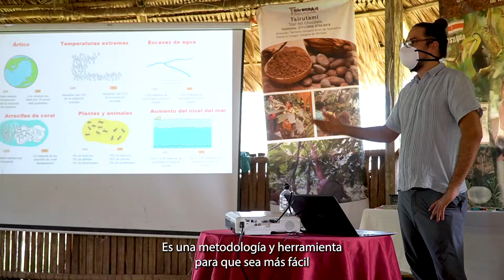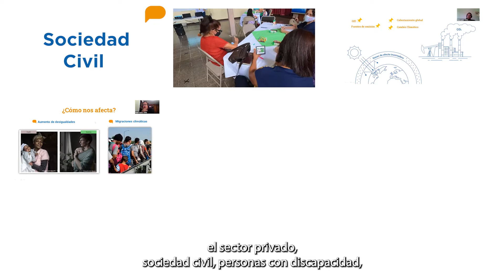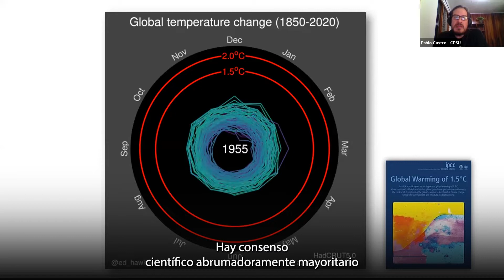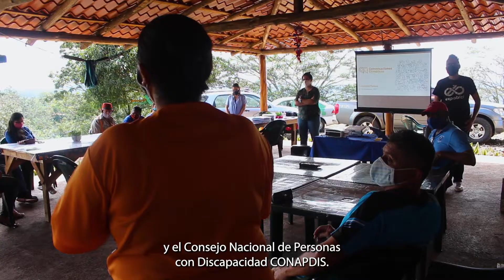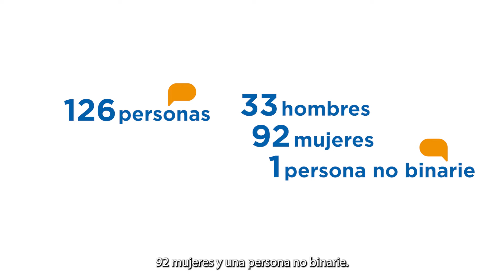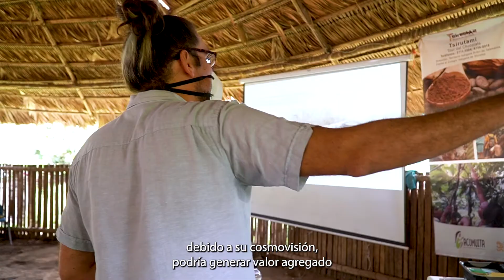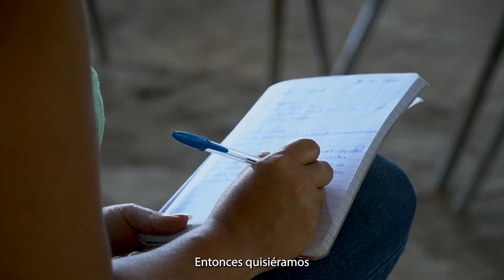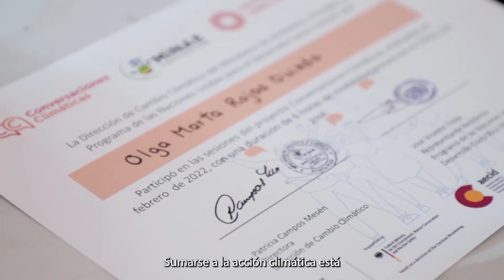Conversaciones climáticas despegan en Costa Rica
En 2021, la Dirección de Cambio Climático (DCC) del Ministerio de Ambiente y Energía de Costa Rica (Minae) y el Programa de Naciones Unidas para el Desarrollo (PNUD) lanzaron la metodología Conversaciones Climáticas.

Mediante esta guía, la población puede acceder a recursos para hablar, comunicar y aprender sobre la crisis climática de forma efectiva y productiva. Usted puede acceder a la guía completa y el material complementario en los enlaces en esta descripción.

En 2021 y 2022, la DCC y el PNUD, con el apoyo del Centro para la Sostenibilidad Urbana, implementamos conversaciones climáticas con sector privado, municipalidades, sociedad civil, personas con discapacidad, personas trans y no binaries, personas indígenas, personas afrodescendientes y personas adultas mayores.

En total, mediante los talleres de conversación, llegamos a un total de 126 personas, de las cuales 33 fueron hombres, 92 mujeres y una persona no binarie. Durante las sesiones, se repasaron conceptos básicos sobre cambio climático, se realizaron discusiones sobre el tema y se identificaron acciones individuales y colectivas para impulsar un cambio.